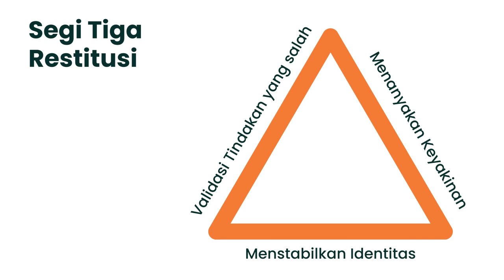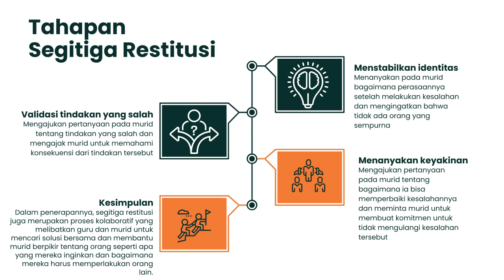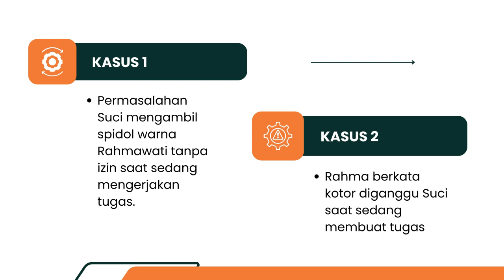Demonstrasi Kontekstual Modul 1.4. Budaya Positif Praktik Segi Tiga Restitusi